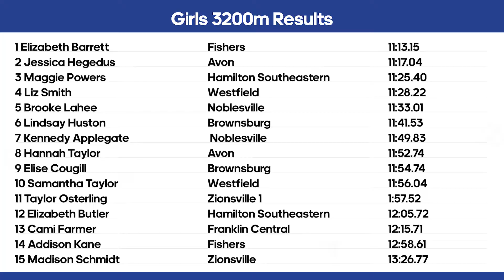HCC Indoor Invite: DePauw 2022 - Girls 3200m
1 Elizabeth Barrett Fishers 11:13.15
2 Jessica Hegedus Avon 11:17.04
3 Maggie Powers Hamilton Southea 11:25.40
4 Liz Smith Westfield 11:28.22
5 Brooke Lahee Noblesville 11:33.01
6 Lindsay Huston Brownsburg 11:41.53
7 Kennedy Applegate Noblesville 11:49.83
8 Hannah Taylor Avon 11:52.74
9 Elise Cougill Brownsburg 11:54.74
10 Samantha Taylor Westfield 11:56.04
11 Taylor Osterling Zionsville 11:57.52
12 Elizabeth Butler Hamilton Southea 12:05.72
13 Cami Farmer Franklin Central 12:15.71
14 Addison Kane Fishers 12:58.61
15 Madison Schmidt Zionsville 13:26.77